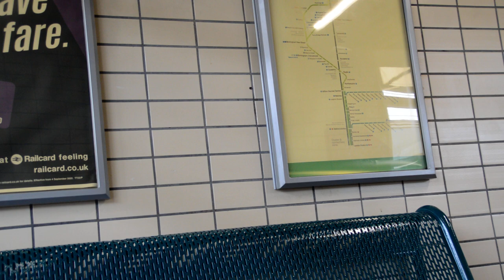Fire alarm test at Milton Keynes